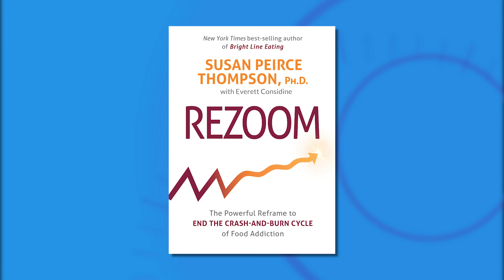Changing Our Food Habits in the New Year | FOX 24 News Now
As many begin the journey of changing their food habits, a renowned addiction psychologist and best-selling author explains how to detox from sugar.